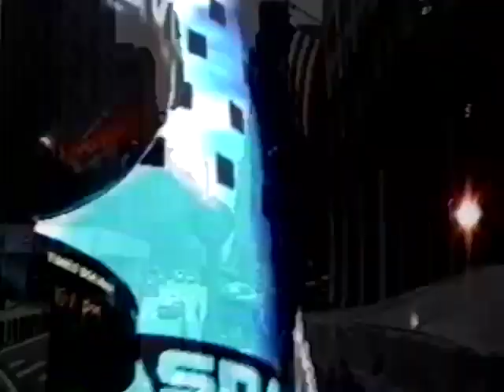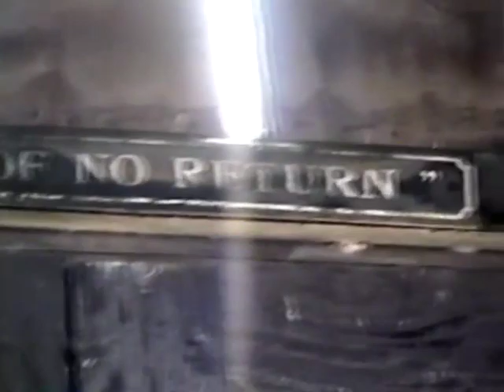New York / Ghana, Africa. Aug 2004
Holy Cross College. Notre Dame, Indiana.